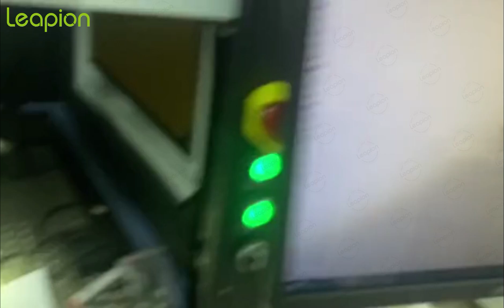100w JPT deep engraving marking machine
Leapion fiber laser marking machine